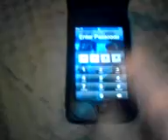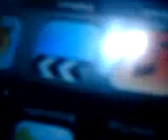review on ipod touch accessory 12 pack bundle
a review on my 12 accessories i got off ebay for $32 including postage
i forgot to do the screen protector